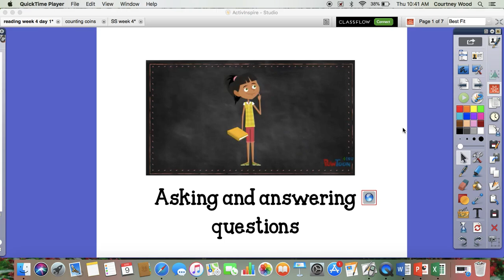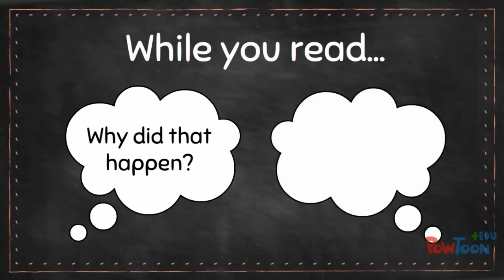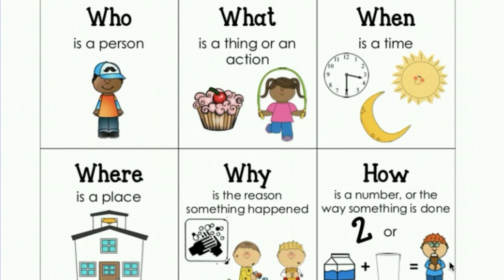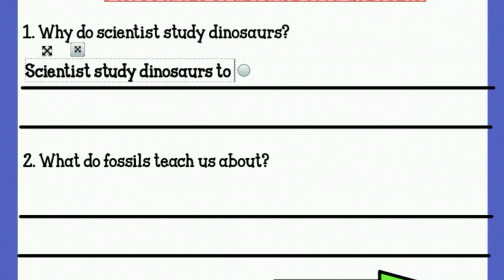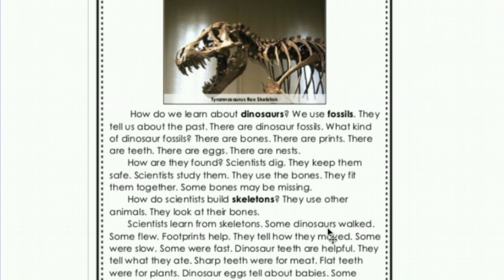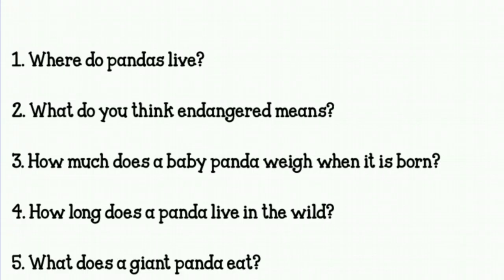Asking & Answering questions in Reading